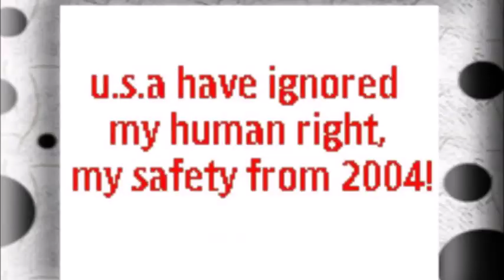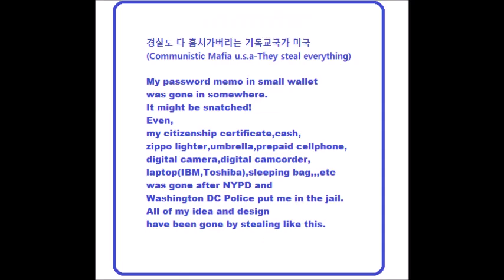My Jan 12,13 2020 Slideshow 1